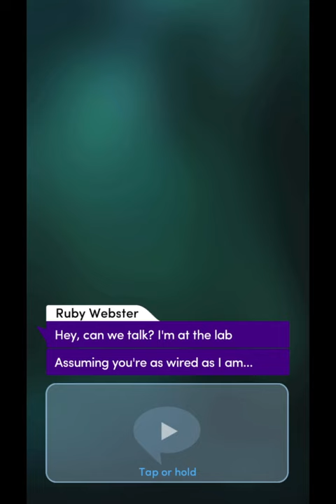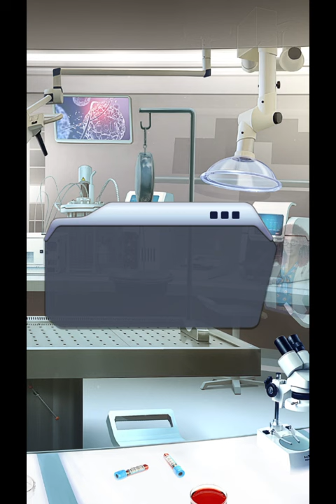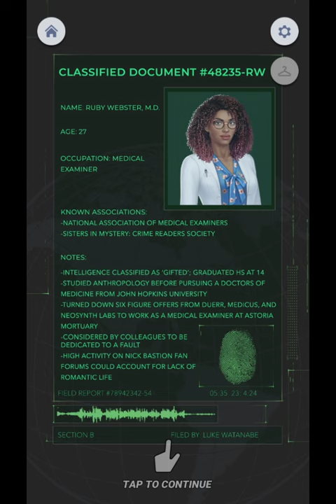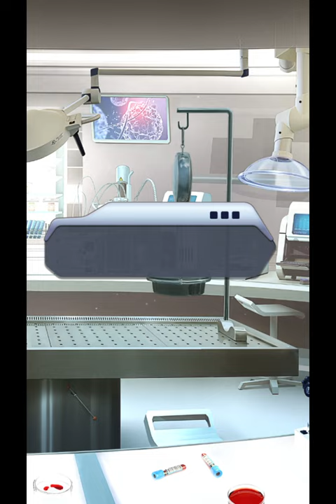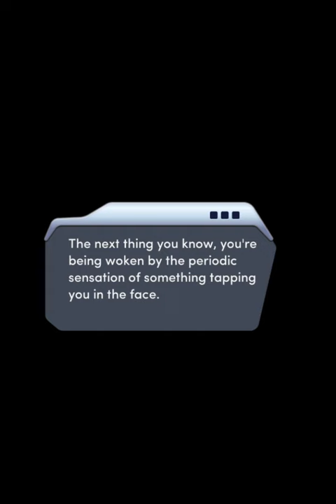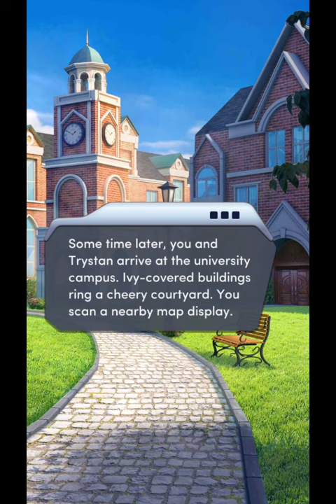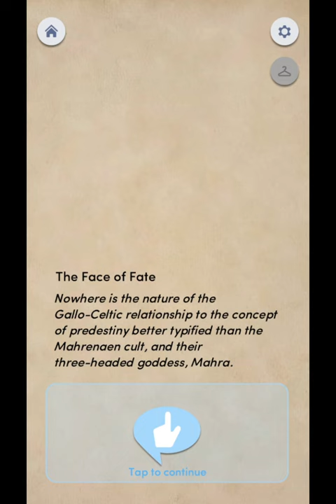Choices: Stories You Play Crimes of Passion Chapter 6 Diamonds Used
Chapter 6: Sleep When You're Dead
The only thing worse than a bad party? The hangover.